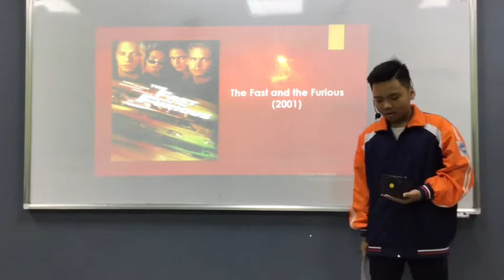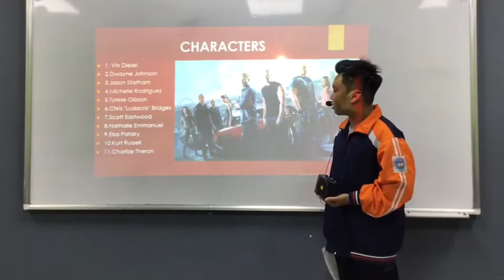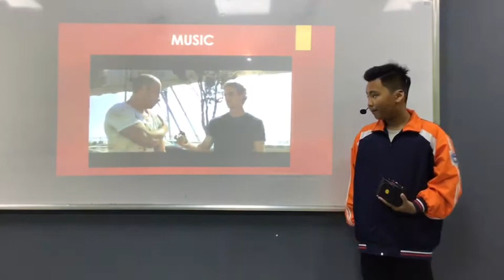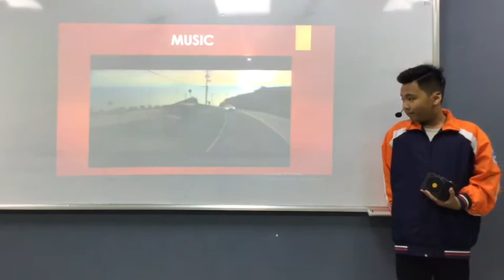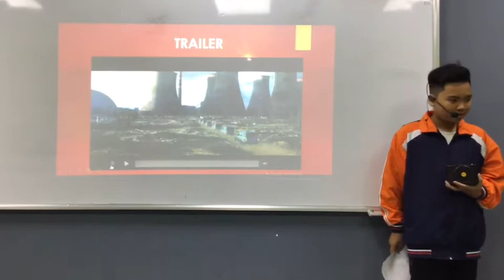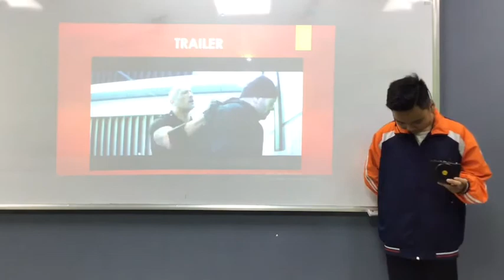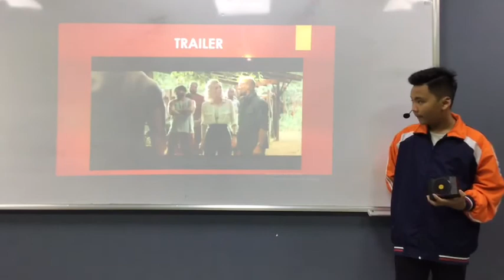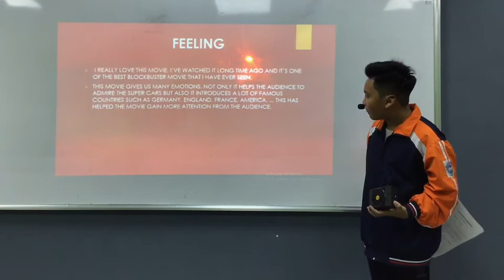CEC Times City_TC-E5.2-2002_Presentation 1_Chấn Huy